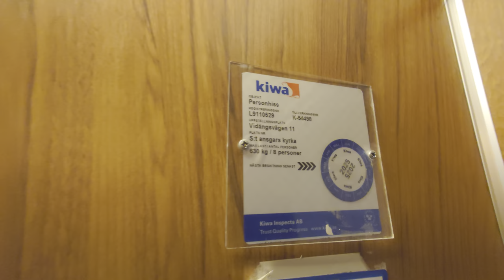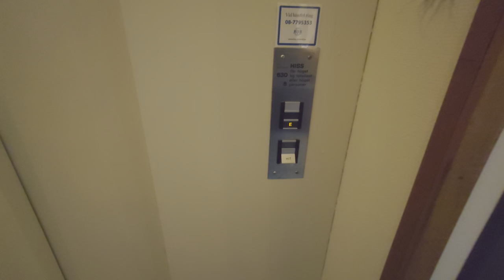1990 DEVE Hydraulic Elevator @ Saint Ansgars Church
ELEVATOR INFORMATION!

Manufacturer/Tillverkare: DEVE
Model/Modell: TKID
Floors/Antal våningar: 2 = E 1

Location/Adress: Sankt Ansgars Kyrka | Vidängsvägen 11, 167 36 Bromma (Stockholm-Alvik) SWEDEN!